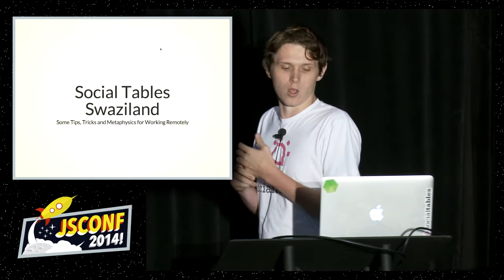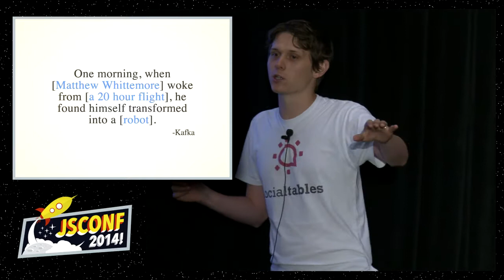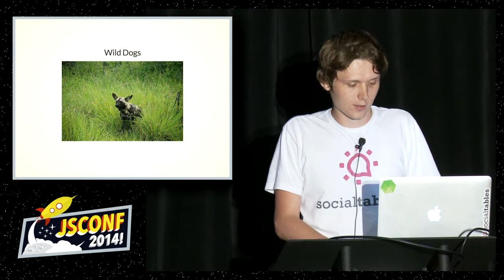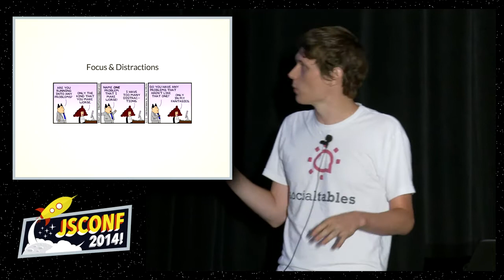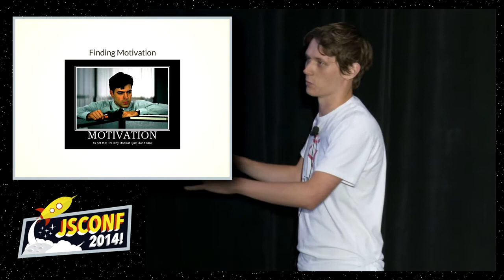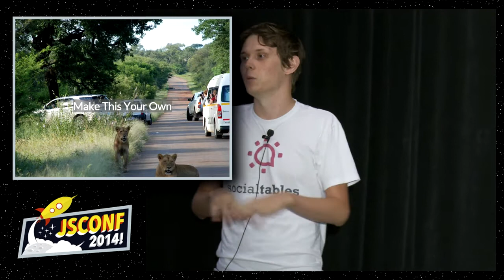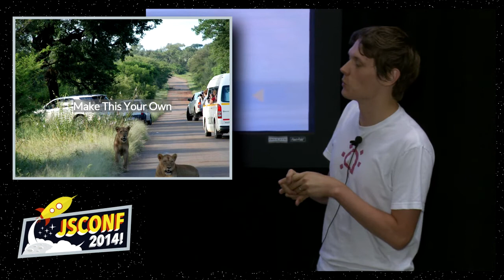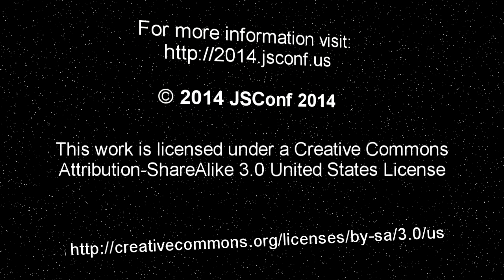Matthew Whittemore: Social Tables Swaziland [JSConf2014]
For the last three months I've worked remotely from Swaziland, Southern Africa. In doing so I learned a lot about the do's and don'ts of remote work and (in particular) what its like to work remotely from a developing nation.